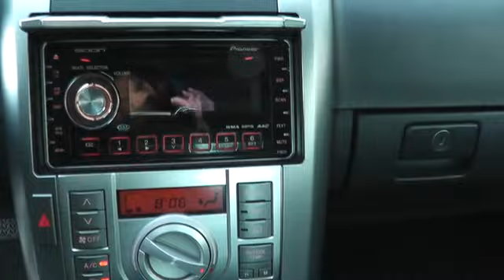2009 Scion tC - 2dr Car New York, Long Island, East Meadow, Hempstead, Queens, Levittown E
2009 Scion tC  - Stock#: TT7999 - VIN#: JTKDE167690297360

Autoworld Kia
2520 Hempstead Turnpike

Designed to deliver superior performance and driving enjoyment, this  2009 Scion tC is ready for you to drive home. This tC offers you 50,000 miles, and will be sure to give you many more. Never be bored with the numerous built-in features, such as: Power Windows;   We always appreciate your business at Auto World Kia. Appointments are recommended due to the fast turnover on models such as this one.   INTERNET VALUE PRICING Our Internet value-pricing mission at the Kia big 3 is to present value pricing to all of our customers. Pre-owned Internet value pricing is achieved by polling over 20,000 pre-owned web sites every day. This ensures that every one of our customers receives real time value pricing on all the pre-owned vehicles we sell in real time everyday. We do not artificially inflate our pre-owned prices in the hopes of winning a negotiating contest with our customers! We do not play pricing games. We adjust our prices daily to reflect the best prices in our market. After being in business for over 25 years we realize that Internet value pricing is by far the best approach for our customers. So you see all our pre-owned vehicles are valued right with the value pricing posted on every pre-owned vehicle in stock, on the money and in up to the minute time. You won't find a better deal anywhere. Thank you for your business